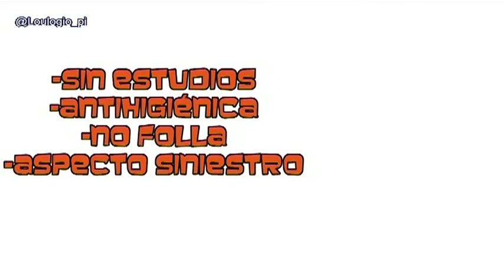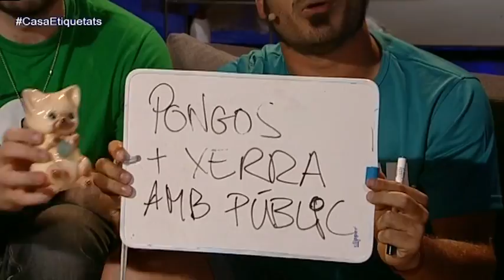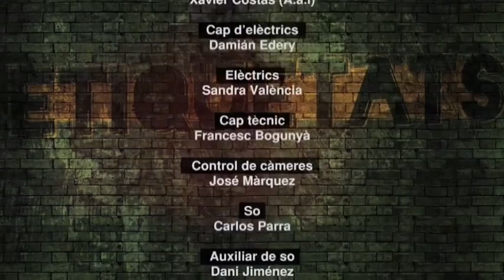ETIQUETATS 1x11: Loulogio, Valentí, Thous Carapollen, Peyu, Niño de la Hipoteca, Bibiana Ballbè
Etiquetats, 11è programa sencer! En directe els dilluns 20.30 a

Loulogio, Valentí, Bibiana, Peyu, Jose Luis Algar, Thous Carapollen, Love of lesbian, Niño de la hipoteca, al 11'e programa d'Etiquetats de TV3

BEL& BEL (En set: silló-cotxe, làmpares maniquí, cadires vespa...)
JOQUER (sofà convidats i dofàs i silló de casa Gas Natural)
BENDAY DESIGN (butaques plàstic trasparent)
PROBOSC (palets i mobiliari palets)
IMANOL OSSA (En set: Mobles reciclats: tauletes bombo rentadora i lampareta platets)
POLICRIS (decoració de plàstic orgànic i làmpara piramidal)